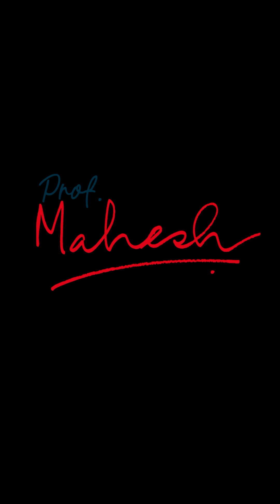Designing Mobility for Real People | Prof. Divya Nair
Discover how modern transport systems are evolving beyond vehicles to focus on human-centered design. In this short, Prof. Divya Nair, Senior Lecturer at UNSW, explains humanitarian engineering in mobility systems, integrating user behavior, age groups, gender, and accessibility into transport planning.

Learn how interdisciplinary research is shaping smarter, equitable, and efficient transport networks that prioritize people over cars.

Key Takeaways:
- What is humanitarian engineering in transport?
- How human behavior impacts transport network design
- The role of interdisciplinary research in modern mobility
- Strategies to improve accessibility, equity, and efficiency in urban transport

If you’re interested in urban mobility, transport engineering, or smart city planning, this short is a must-watch!